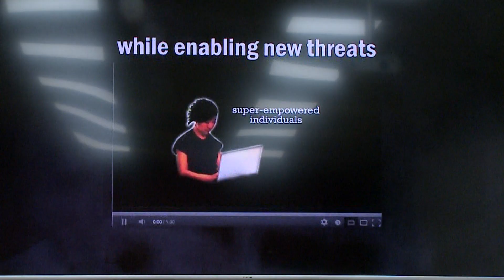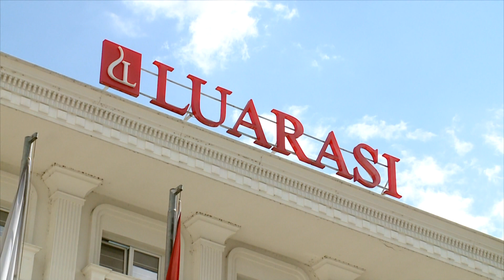Sulmet kibernetike, “Luarasi” trajnim me ekspertizë izraelitë dhe certifikatë ndërkombëtare